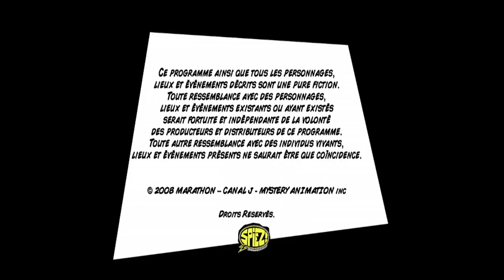Mission : Ruche Infernale 🕵️ SpieZ !Nouvelle Génération S1, EP18 🔎 Prise de Contrôle!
Le Woohp enquête sur un phénomène mondial étrange : plusieurs personnes se retrouvent figées sur place, une expression d’horreur sur le visage. Lee, Megan, Marc et Tony découvrent rapidement que les victimes sont dans un état catatonique car elles ont été recouvertes d’une étrange couche de cire d’abeille. Nos espions apprennent ensuite que toutes les victimes ont un lien avec une femme autrefois chercheuse, spécialiste des abeilles, licenciée pour avoir mis en œuvre des méthodes expérimentales très bizarres. Nos espions comprennent alors qu’elle s’est elle-même transformée en « Reine des Abeilles » (mi humaine, mi abeille). Ainsi, elle agresse ses anciens collègues pour se venger de son licenciement et prépare l’exécution de son plan ultime…lever une armée de clones abeilles à la conquête du monde et construire une gigantesque ruche pour créer enfin le règne des abeilles !
Quatre jeunes agents secrets frères et sœurs, Lee, Megan, Marc et Tony, ont été choisis par le World Office Of Human Protection (WOOHP) pour devenir des espions internationaux. Ensemble, ces jeunes espions vont apprendre à jongler entre la vie quotidienne et l'espionnage.